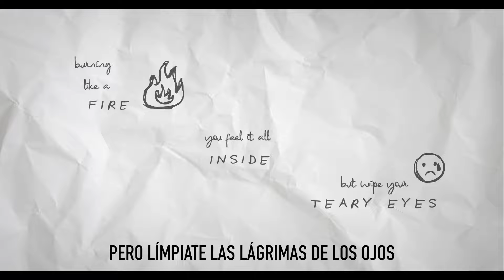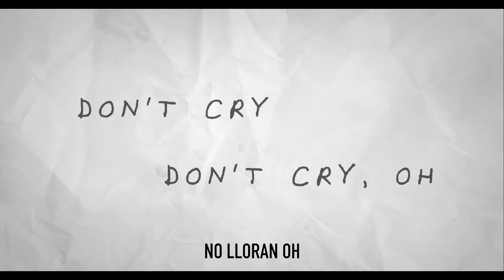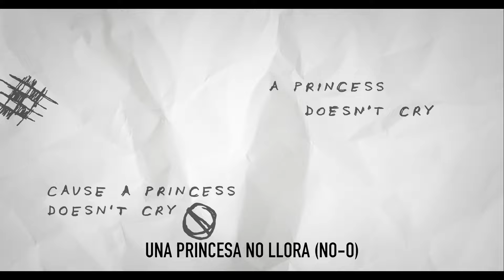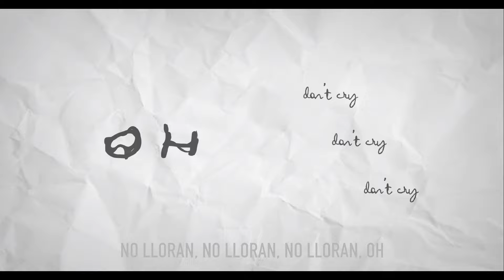CARYS - Princesses Don't Cry (Lyric Video) Spanish Version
The official lyric video of "Princesses Don't Cry" by CARYS in Spanish